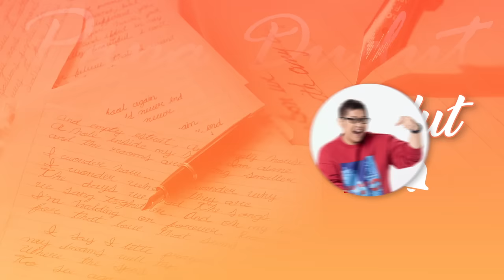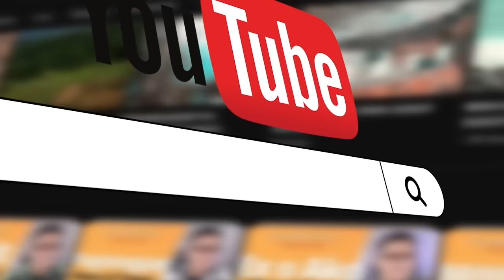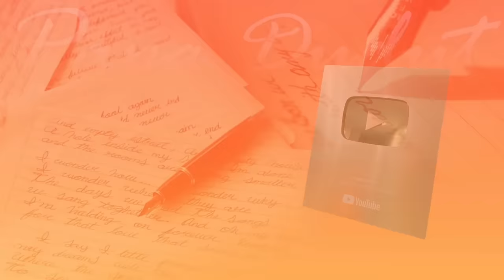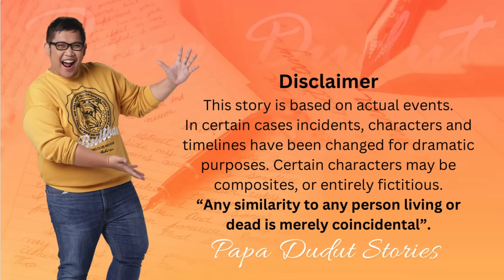RYAN EDWARD | PATRICK | PAPA DUDUT STORIES HORROR